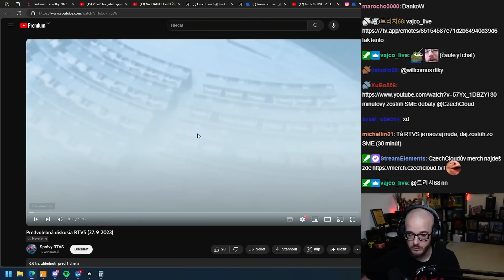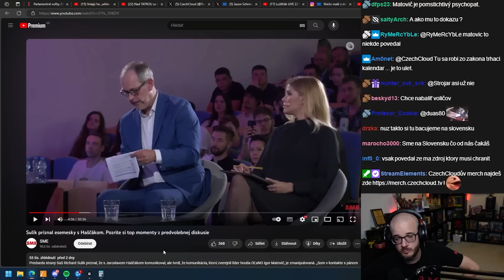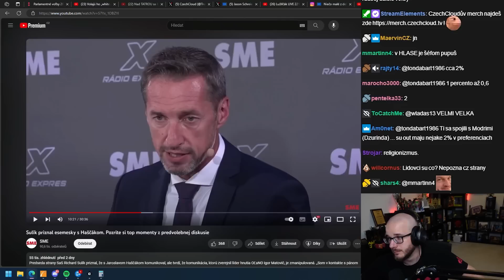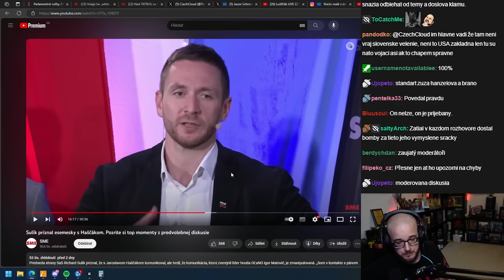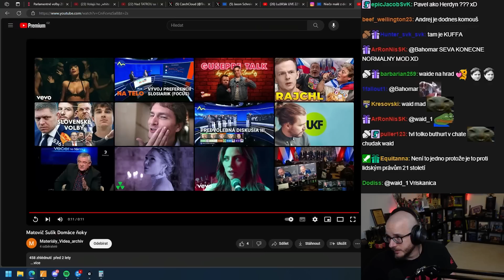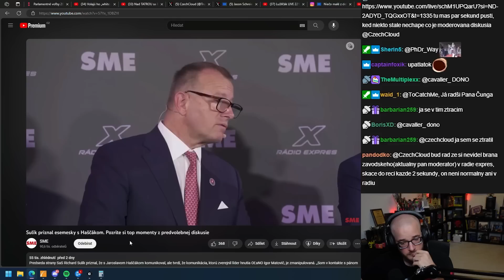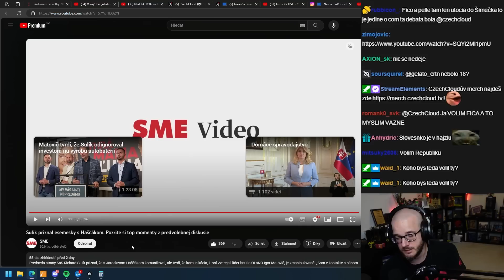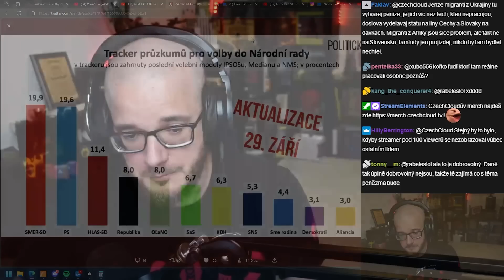Debata pro ty, kteří neví, koho dnes volit!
BĚŽTE VOLIT!